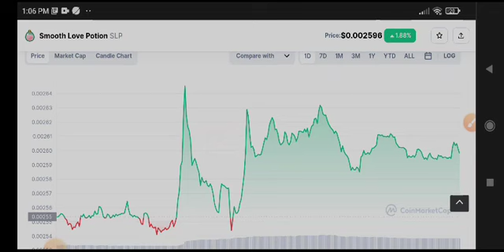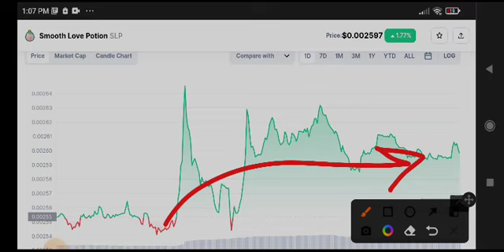SLP News Today! SLP Price Prediction